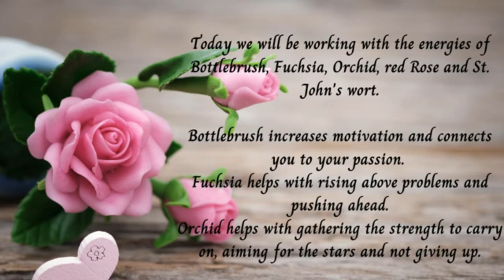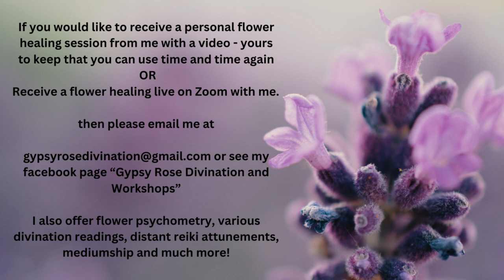Motivation - Distant Flower Healing Session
Motivation. Receive a free distant flower therapy healing session to help increase motivation . Working with the energies of Bottlebrush, Fuschia, Orchid, Red Rose and St. John's Wort. Please follow the onscreen instructions and then relax and enjoy the healing as often as required.

🎵 Track Info:

Title: Filaments by Scott Buckley